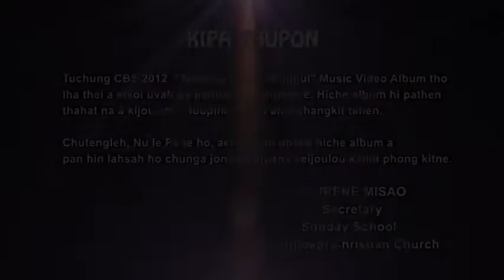1 Tukhanga Jesu Nungjui || CBS 2012